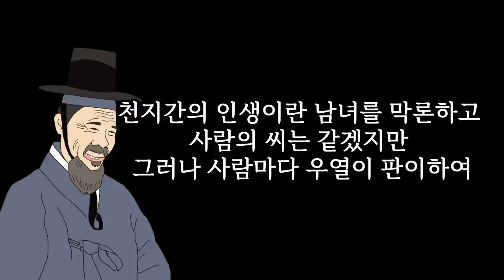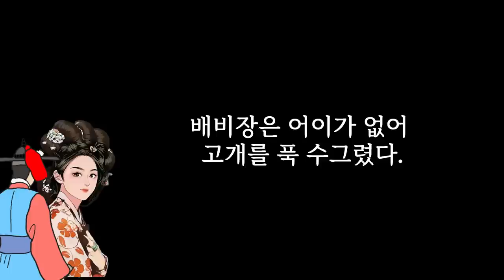어리석은 배비장 애랑을 탐내는데... 밤에 들으면 수면제 [해학과 웃음이 가득한 이야기]